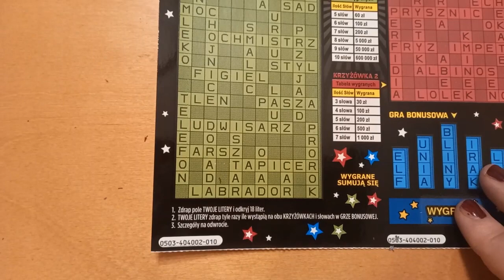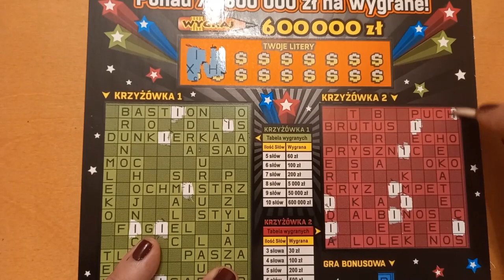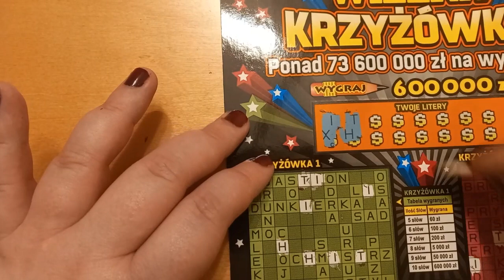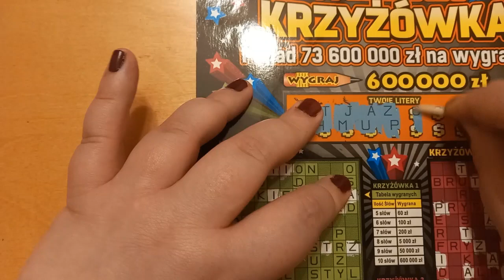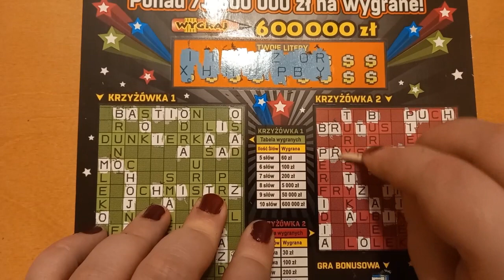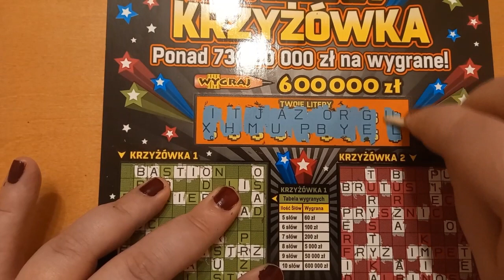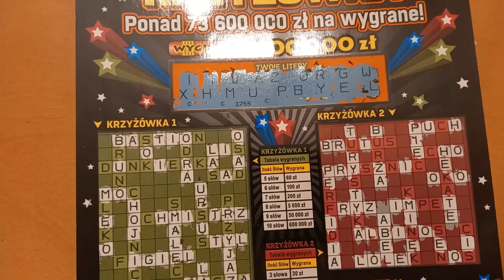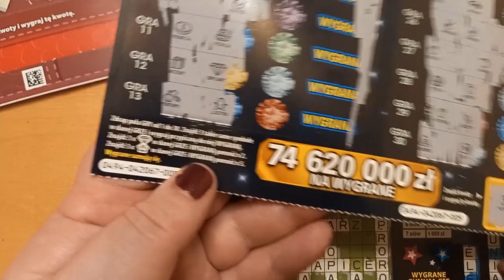Zdrapki Lotto 115 Wtorek z Trzydziestką😀Wielka Krzyżówka z nr.10😎🍀🍀